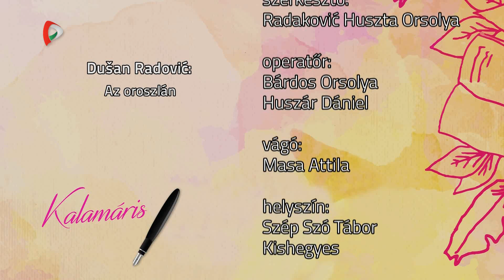Kalamáris – Papp Tamás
Papp Tamás, Szép Szó Tábor, Kishegyes
( Dušan Radović: Az oroszlán)